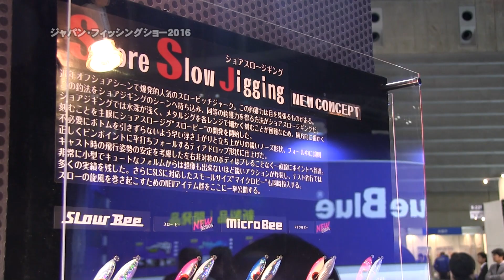XESTA 奥津 剛 ～ジャパン・フィッシングショー2016 一押しアイテム紹介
★アングリングソルト月刊化スタート！【2016年4月号・誌面連動動画】
動画説明：

ジャパン・フィッシングショー2016　横浜
XESTA　奥津 剛さんによる一押しアイテム紹介。
・ブラックスターセカンドジェネレーションS78
・MicroBee